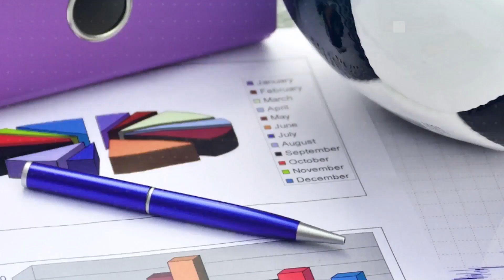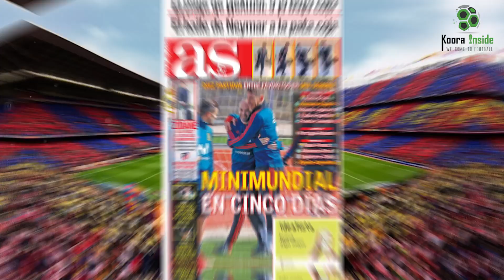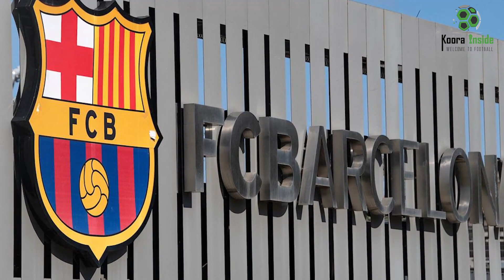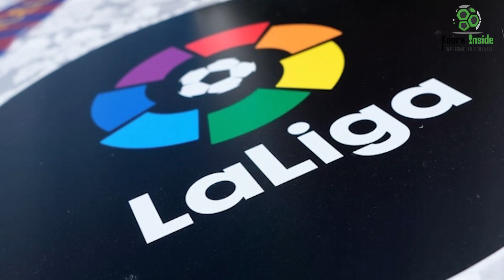هل يستطيع برشلونة التعاقد مع رافينيا و ليفاندوفسكي؟ كورة بزنس (31)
في هذه الحلقة من برنامج كورة بزنس نستعرض لكم الوضع المالي لبرشلونة هذا الصيف و مدى قدرته على تحمل تكلفة التعاقد مع رافينيا و ليفاندوفسكي.

قائمة المصادر:
1- تقرير صحيفة ذا أثليتيك :
Can Barcelona actually afford Raphinha?

2- تقرير :
Can they buy Robert Lewandowski and will Frenkie de Jong be sold?